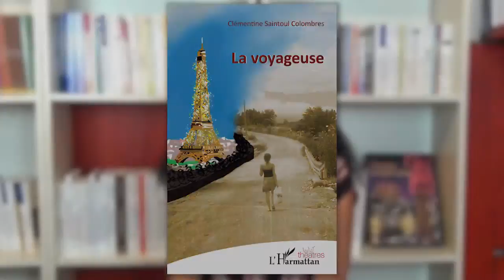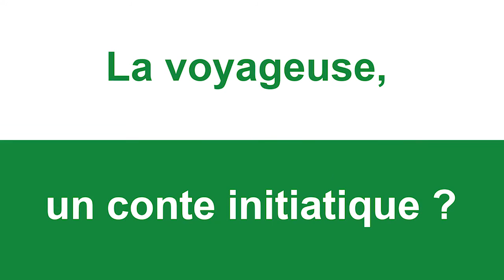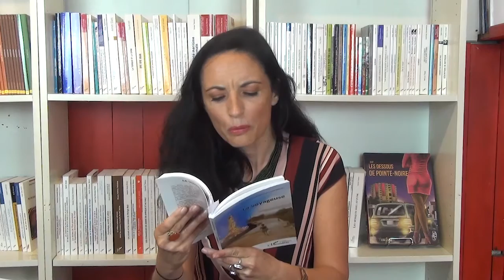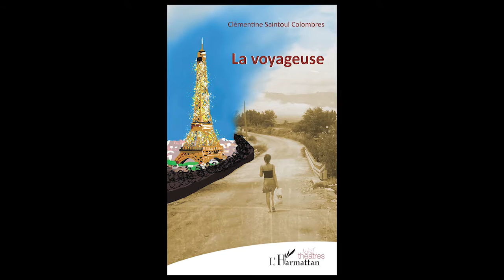La Voyageuse-Clémentine Saintoul Colombres-portrait d'auteure-L'Harmattan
Théâtre contemporain-sélection annuelle EAT 2017 ( Ecrivains associés du théâtre) et Talent de l'Aveyron 2018 catégorie création /La Mezcla